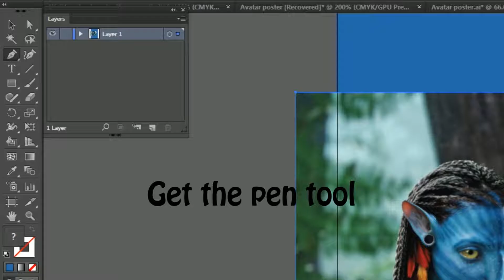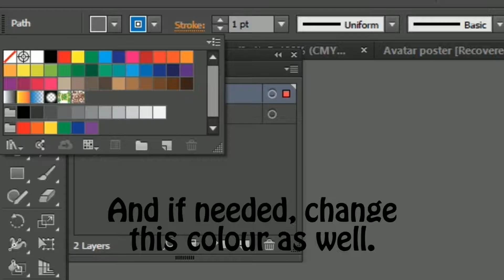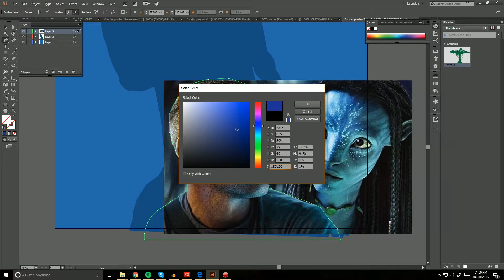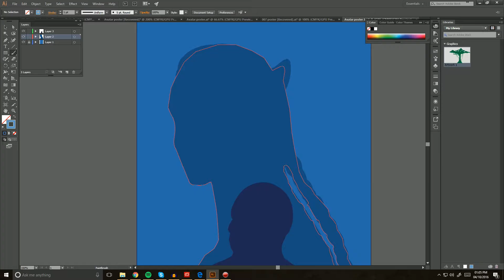How I made my Minimalist poster.